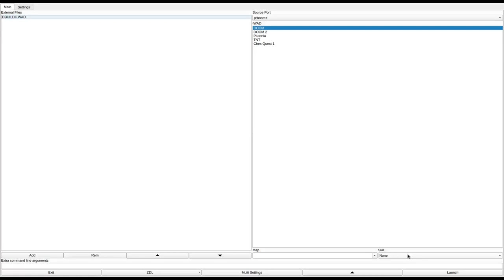DOOM 1 - DBUILDK.WAD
added to the "Hall of Shame" for horrible, cramped level design with too many enemies and not enough ammo.
called "Building K" in the /idgames FTP.
created by Kyle Klukas on December 15th, 1995.